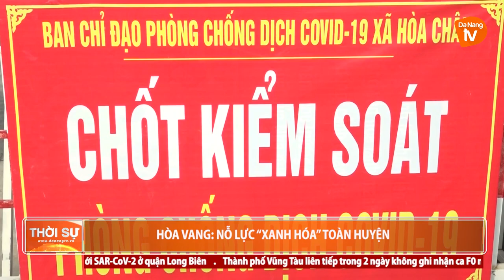HÒA VANG: NỖ LỰC “XANH HÓA” TOÀN HUYỆN